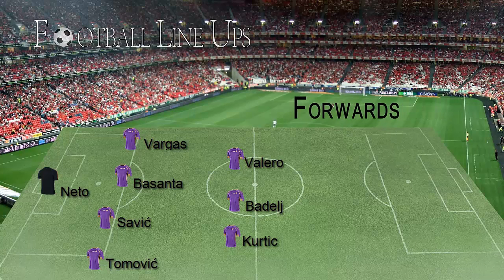Fiorentina vs Cesena (Fiorentina Starting Lineup) Serie A 2014/2015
Fiorentina vs Cesena Serie A 2014/2015